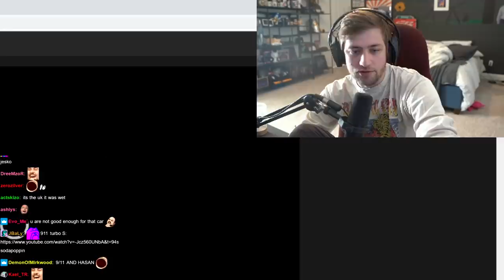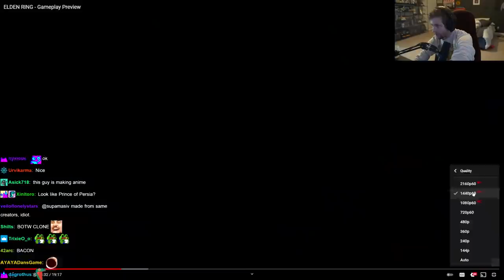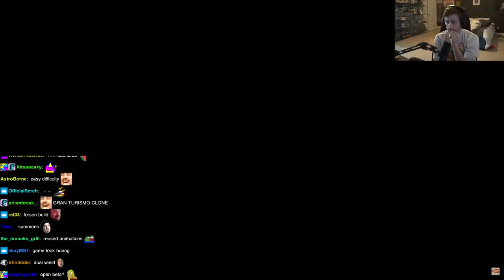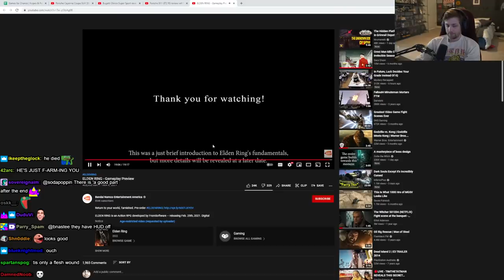Sodapoppin reacts to the Elden Ring trailer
Sodapoppin reacts to the Elden Ring trailer from the creators of Dark Souls

▶ Edited: Daylenn
▶ Thumbnail: Blankface